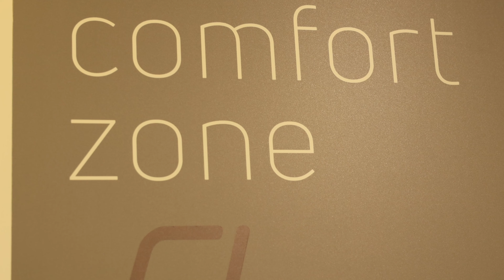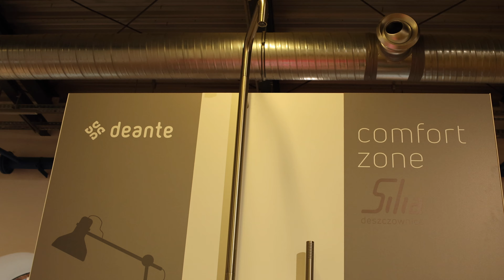Instalacja z Barbie i armaturą – Deante x ŁDF 2024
Produkty Deante stanowiły jedną z prezentacji podczas Łódź Design Festival. Marka odczytała hasło festiwalowe, jakim był komfort na dwa sposoby. Z jednej strony w instalacji z produktami i lalkami Barbie stworzyła idylliczną krainę komfortu, z drugiej pochwaliła się produktami, które naprawdę mu służą, zdobywając również najważniejsze nagrody w świecie designu.